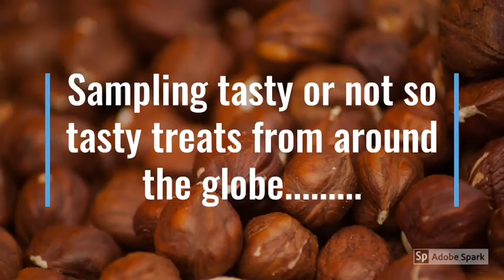Trying Something New #48 - Pomegranate Turkish Delight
This gelatinous yum wasn’t great but it wasn’t the worst we've had either. I give it 1-1/2 stars for being “meh.”